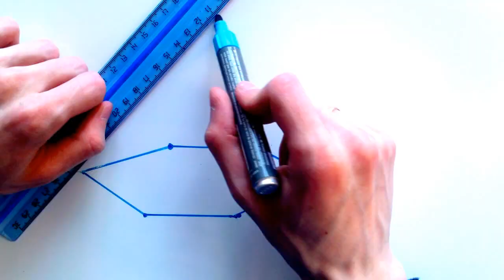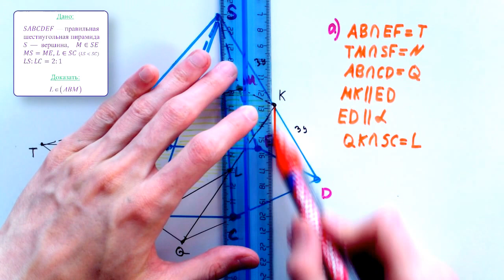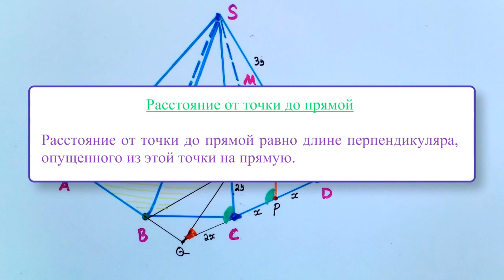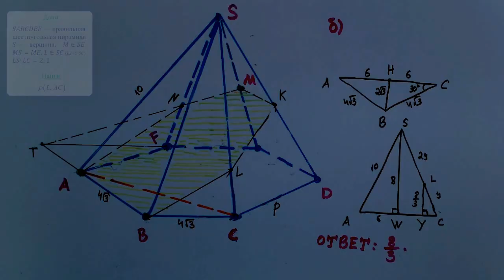#29. Как найти расстояние от точки до прямой? ЕГЭ по математике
Ищем расстояние от точки до плоскости в стереометрической задаче формата №14 ЕГЭ по математике (профиль)

Симпатичная задача на ночь глядя. И хотя вычислительная часть будет ровно по тому, что указано в заголовке, львиная доля задачи — построение сечения.

Условие. Дана правильная шестиугольная пирамида SABCDEF с вершиной S. Точка M — середина ребра SE. Точка L делит ребро SC в отношение 2:1, считая от вершины S.
а) Докажите, что плоскость, проходящая через ребро AB и точку M пересекает ребро SC в точке L.
б) AB=4√3,  SA=10. Найдите расстояние от точки L до прямой AC.

0:00 — Вступление и условие
0:31 — а) Доказательство
2:15 — б) Вычисление